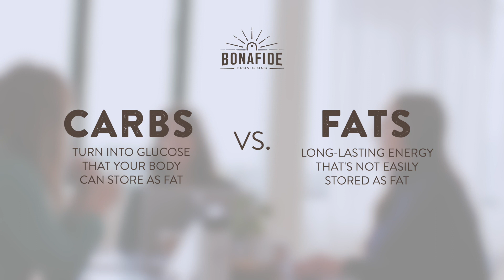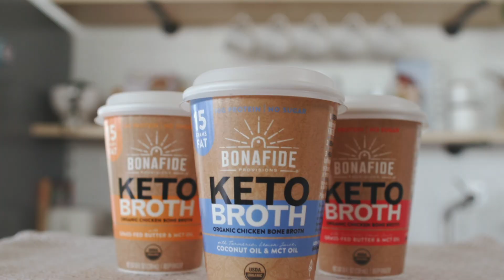What is Ketosis and Why is it Good for You?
Find out what the heck is ketosis (the simplest explanation) and why it's good for almost everyone!